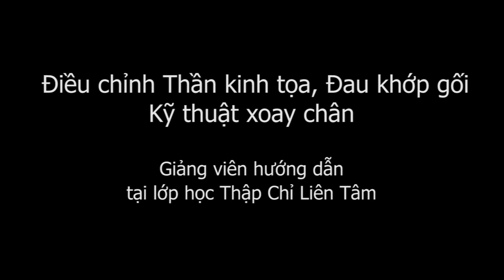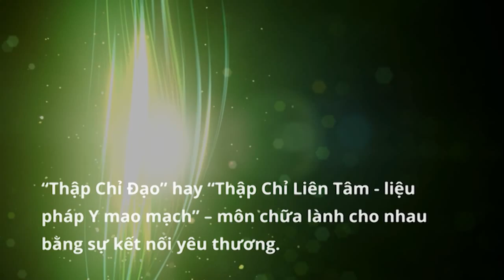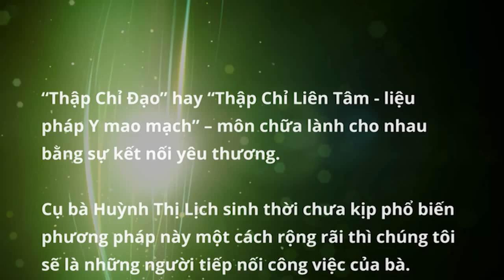Hướng dẫn Kỹ thuật Xoay chân Điều chỉnh Đau thần kinh tọa lớp Bấm huyệt Thập Chỉ Đạo